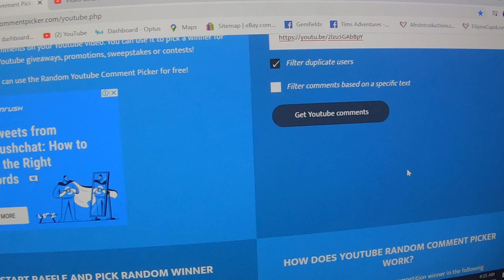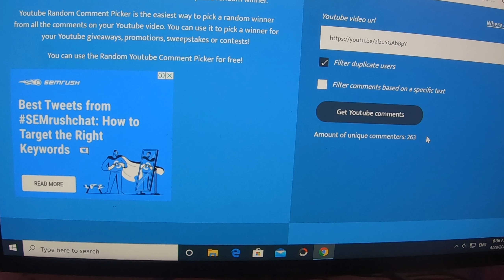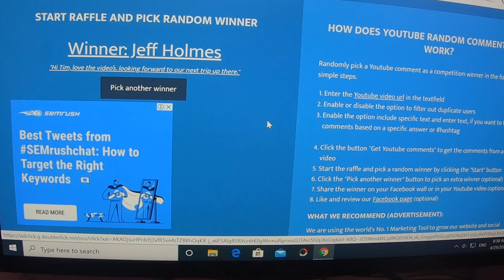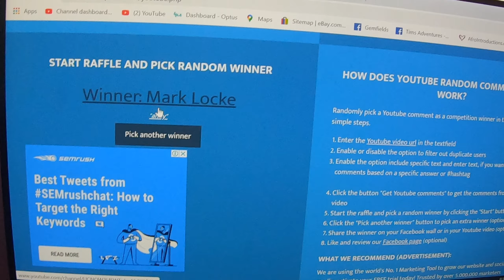RESULTS OF GIVEAWAY Sapphire Mining Australia ,Tim's Adventures [ V: 149 ]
RESULTS OF GIVEAWAY VIDEO 146     ,Underground mining in Rubyvale, QLD, Australia